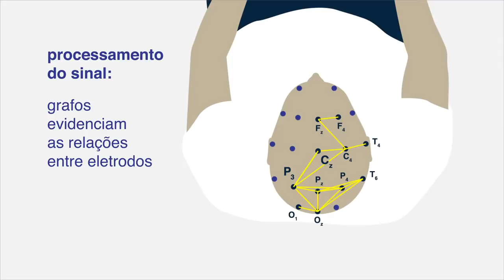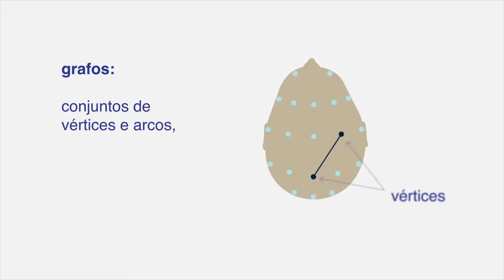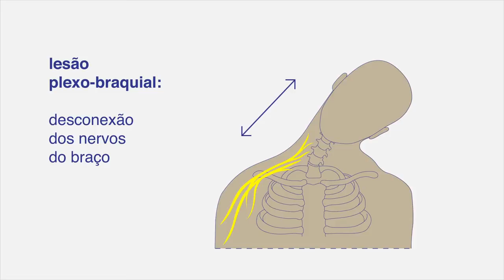Conexões dinâmicas [Dynamic connections]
Este filme foi originalmente veiculado na seção de vídeos da Revista Pesquisa Fapesp produzido em maio e publicado em julho de 2014. Esta versão tem legendas em inglês.

Para saber mais sobre o NeuroMat, por favor, visite nosso

This movie was originally released in the video section of Revista Pesquisa Fapesp produced in May and published on July, 2014. This uploaded version comes with English subtitles.